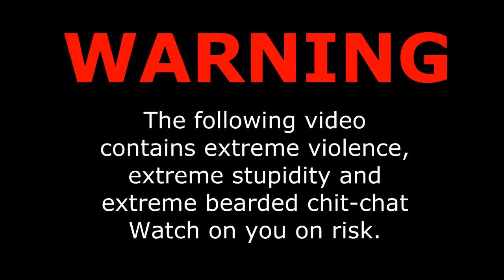Kungkrut does [Hotline Miami] playthrough part 1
MASKS! KNIFES! DEATH! The walking beard is back again, this time slicing mofo's up in Hotline Miami!